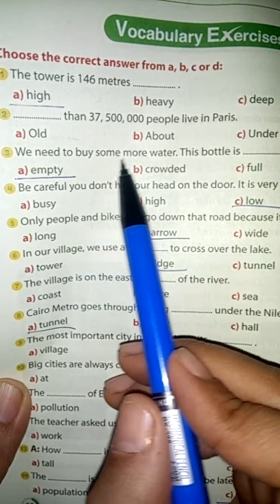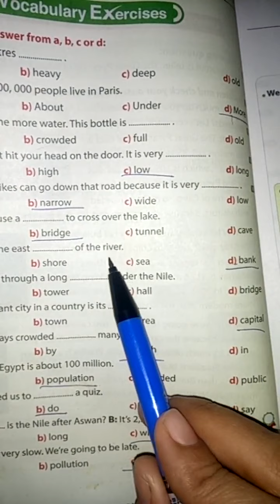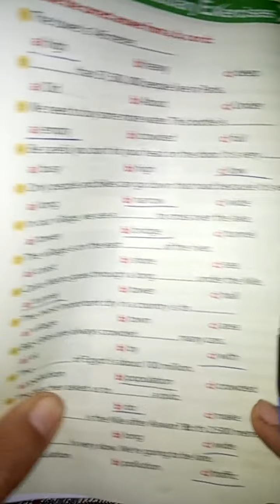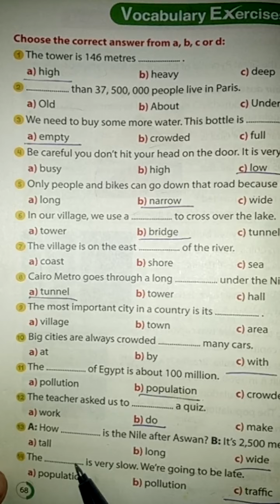حل كتاب جيم 2021 ترم ثانى اولى اعدادى الوحده 8 الدرس 2,1 Vocabulary exercise